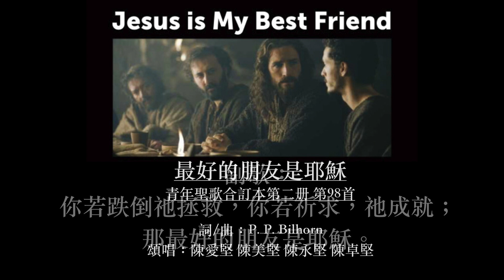最好的朋友是耶穌 青年聖歌合訂本第二册 第98首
最好的朋友是耶穌（詩集：青年聖歌合訂本第二册 第98首）

詞/曲：P. P. Bilhorn
頌唱：陳愛堅 陳美堅 陳永堅 陳卓堅

1.
那最好的朋友是耶穌，當生活重担極難背負；
傷心時祂來撫慰，賜給力量與恩惠；
那最好的朋友是耶穌。（副歌）
2.
主耶穌，我何等的良友，
祂使我靈得平安舒暢；
倚靠祂大能膀臂，不再怕任何災殃；
3.
我雖然經過愁苦黑夜，要渡過約但滾滾寒波；
總不會懼怕戰抖，因我主前來親就；

副歌：
最好的朋友是耶             穌，
                       (耶穌我良友)

                       (耶穌我摯友)

你若跌倒祂拯救，你若祈求，祂成就；
那最好的朋友是耶穌。